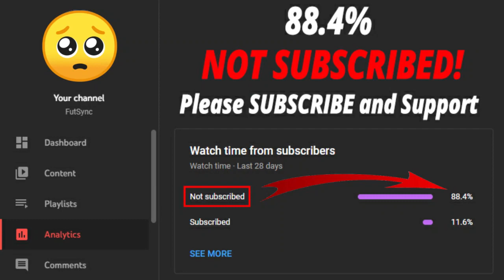FIFA 22 GHEORGHE HAGI [LOAN] SBC! (FATHER & SON) (CHEAPEST SOLUTION - NO LOYALTY)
Welcome back to another FIFA 22 video. This is Gheorghe Hagi [Loan] SBC video.